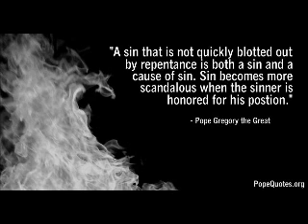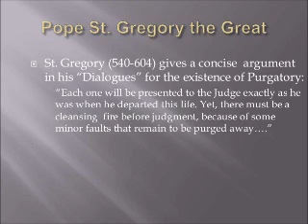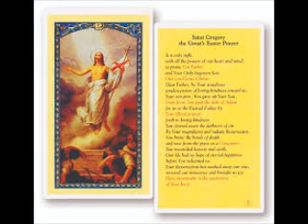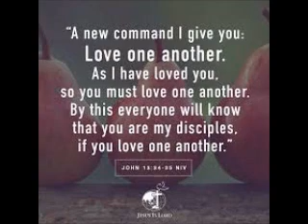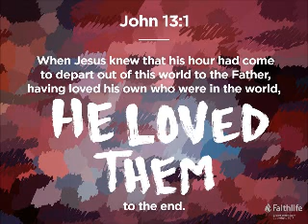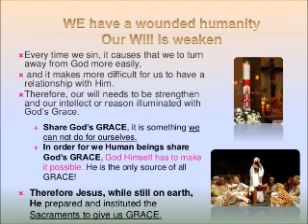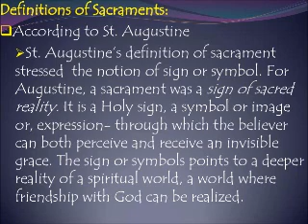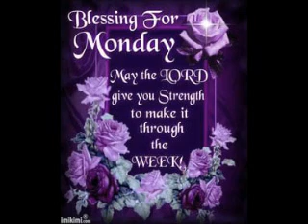Spiritual Reflection 3rd Sept 2018 by Mr Singmar Corera